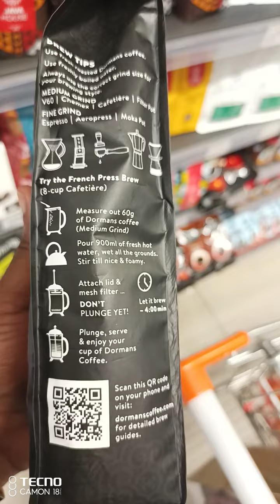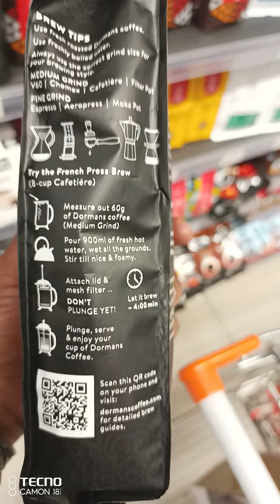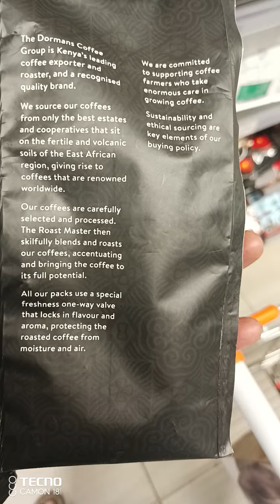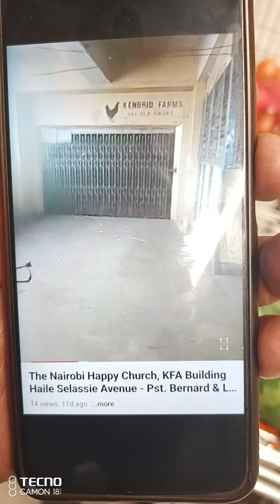Dorman's Coffee (Tecno Service Centre, Kenyatta Avenue)/ ASK Kirubi (KFA, Happy Church - Naivas, CC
I am not an Expert (Dorman's) - FAO, 2006